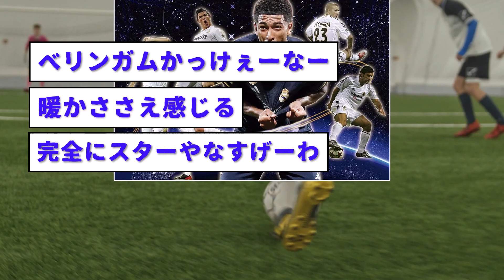【朗報】レアル・マドリードのベリンガムさん、9試合で8ゴール３アシスト、得点ペースはロナウドだし、畜生クロース後継者とか言われてるし、背番号とかプレースタイルとかジダンっぽいし、なんコイツwwwやば。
レアルマドリードの新スター・ベリンガムさん、まさに銀河系軍団に相応しい男。CLアンセム後に少年ハグとかマジで振る舞いも大スターすぎてかっこいい。ゴールもFWじゃないのに量産してるし…これで本当に20歳なのか？
久保建英さんがもしレアルマドリード復帰するのなら、このベリンガムと組むことになる・・・それはそれでめちゃくちゃ楽しみwwwww